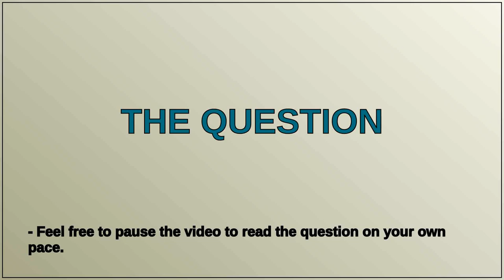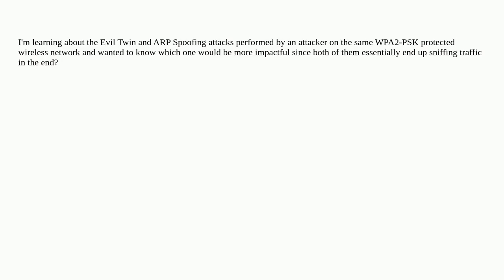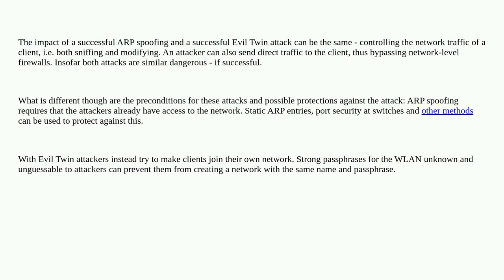Which attack is more dangerous: Evil Twin or ARP spoofing?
A special thanks goes out to the community

  attacks network arp-spoofing wpa2-psk evil-twin